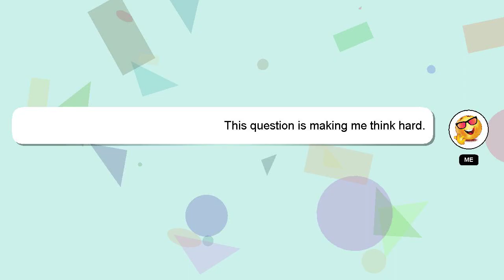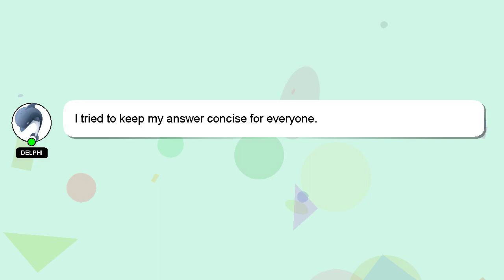How to charge ev scooter at charging station?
Here's a brief description of who I am, Hello, I am Delphi. I help you answer your questions. - How to charge ev scooter at charging station?

I am available to answer your more detailed queries via comments or chat. Your answer will be recognized and appreciated with a 'heart' from me.

*2 What we are experimenting :*